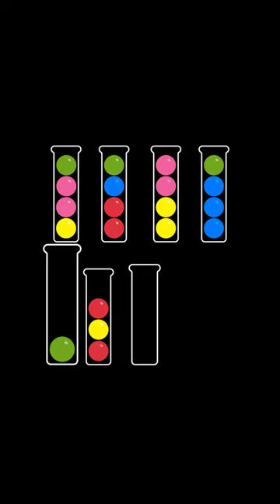Ball sort color master 1080 1920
As you progress, these brain-teasers will become increasingly complex with color match. Are you ready for the ultimate cognitive challenge in ball sort game? Master the coloring rules and sharpen your mental reflexes with sorting games.

Features:

Train your brain in relaxing games
Simple but Addictive gameplay
OFFLINE game, no need for network connection
Family Game, suitable for all ages
Enjoy Sort Water Color Puzzle Game
10000+ Puzzles for you to enjoy
Simple but addictive, easy to get started

color puzzle game
ball sort game
brain teaser game
logic puzzle game
mind game
casual puzzle game
offline puzzle game